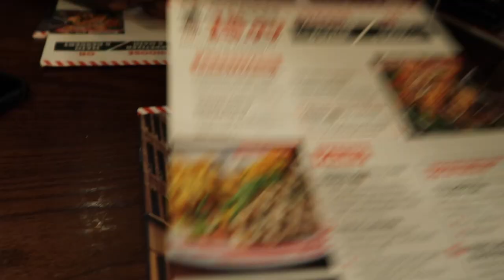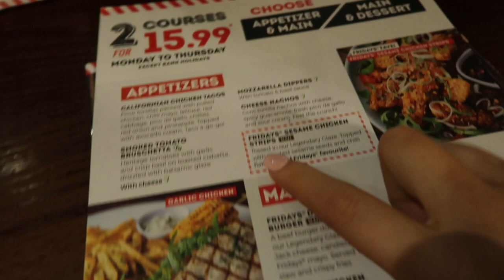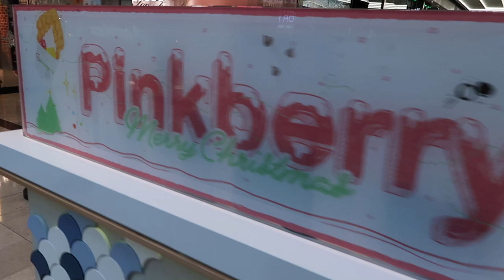FUN SHOPPING DAY OUT | VLOGMAS DAY 3 | CHIA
Heyyyyy my Christmas kings and queens! I really hope that you enjoyed day 3 of vlogmas... can you believe it's day 3 already?! I love you all so much and will see you in tomorrow's video for day 4...

Chia Xx

CHARLIE'S INSTAGRAM @cfuckinghorror